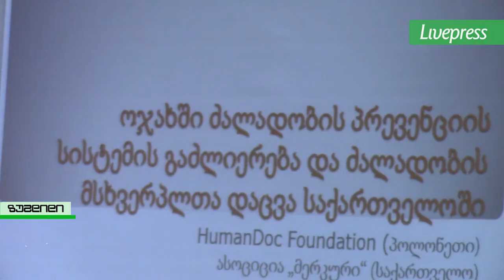ზუგდიდში ძალადობის თავშესაფარი გაიხსნა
ზუგდიდში გაიხსნა სამეგრელო-ზემო სვანეთის რეგიონში ძალადობის მსხვერპლ ქალთა პირველი თავშესაფრი.